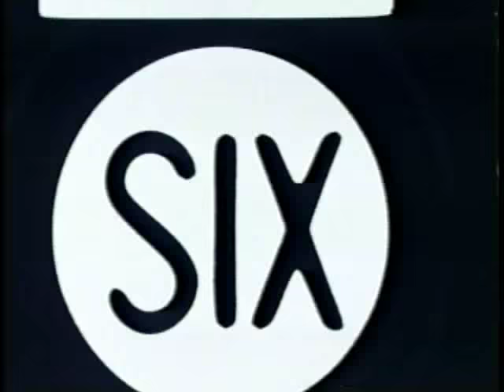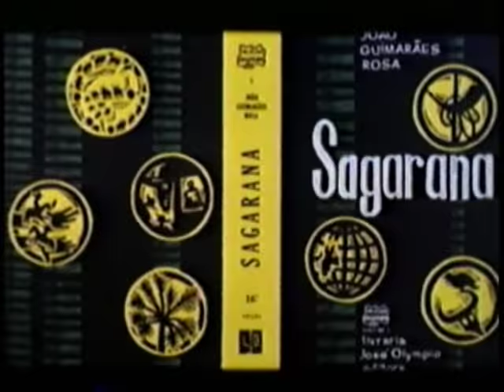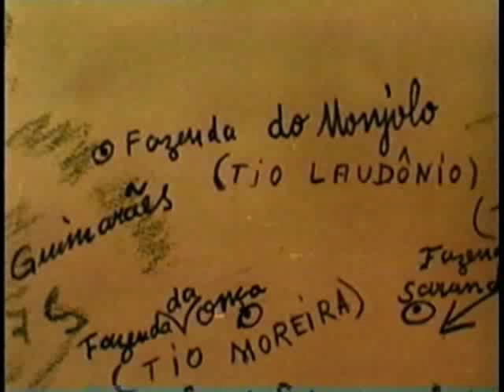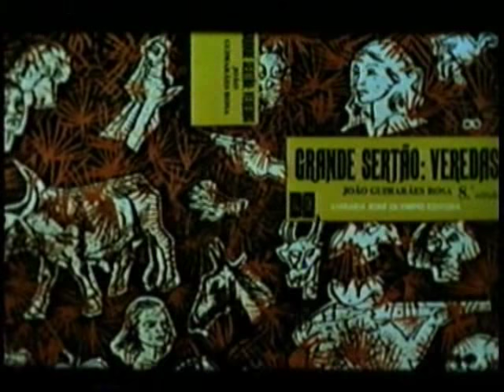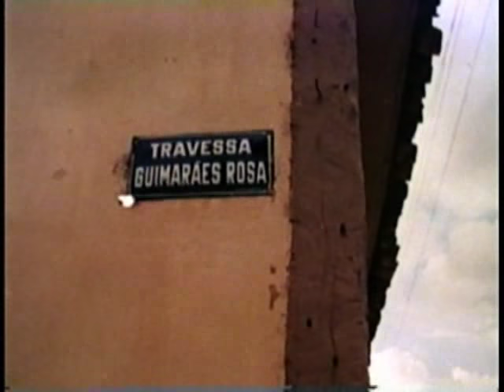Encontro Marcado com Fernando Sabino ● Veredas de Minas ● Guimarães Rosa